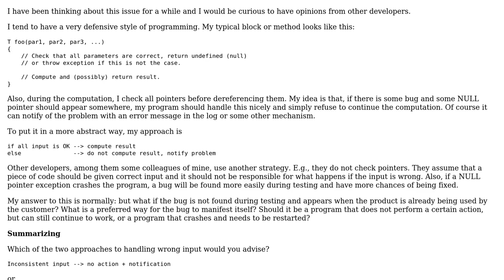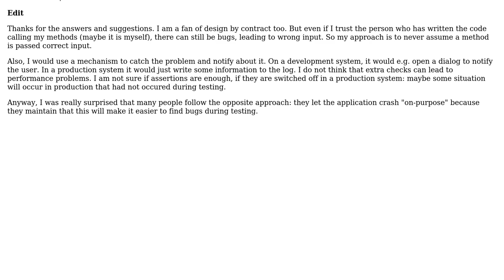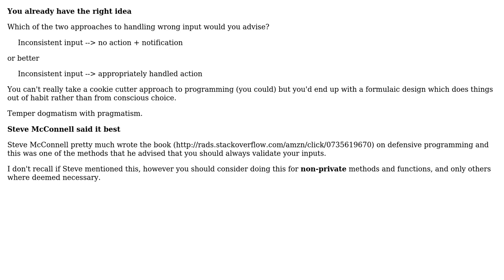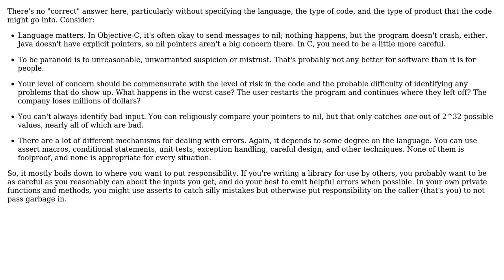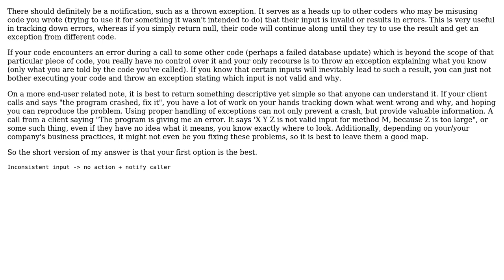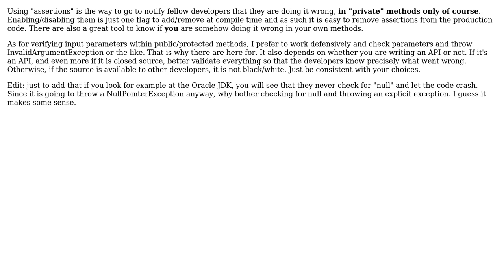Software Engineering: How should I handle invalid user input? (6 Solutions!!)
Software Engineering: How should I handle invalid user input?

With thanks & praise to God, and with thanks to the many people who have made this project possible! | Content (except music & images) licensed under CC BY-SA | Music | Images & others | With thanks to user yoozer8 user Richard user Justin Shield user Jalayn user Giorgio user Caleb user Andy Canfield and the Stack Exchange Network Trademarks are property of their respective owners. You are responsible for your own actions.